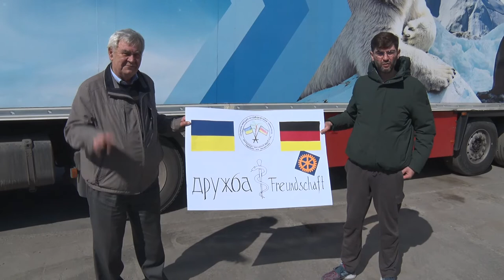Сергій Касьянов – про аграрний фронт та продовольчу безпеку України